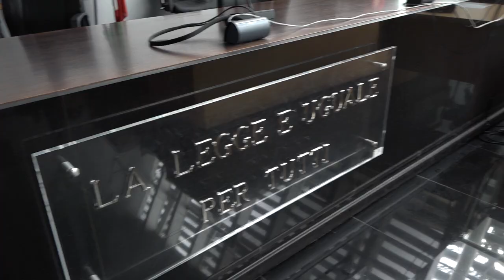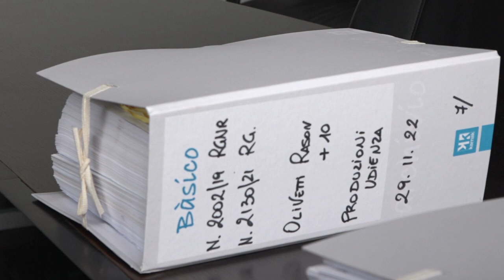Processo Coingas, dopo la condanna Bardelli sospeso dal consiglio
Per il consigliere comunale, condannato ad un anno di reclusione per corruzione sul filone Multiservizi, è scattata anche la sospensione dal consiglio comunale, per effetto della Legge Severino.
Roberto Bardelli era stato eletto nella lista Ghinelli. Adesso gli subentrerà Fabio Lucci, primo dei non eletti.